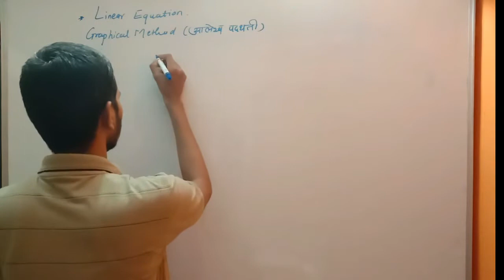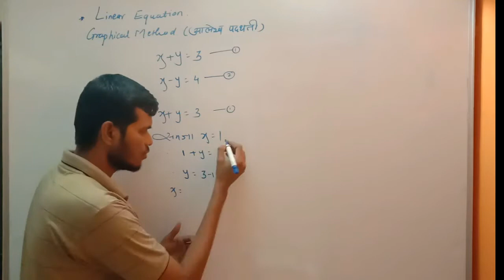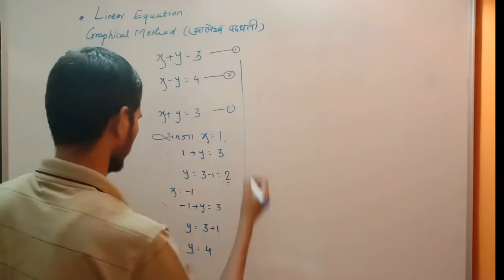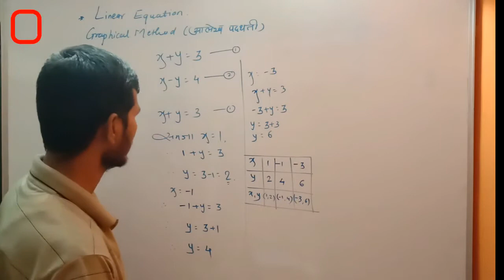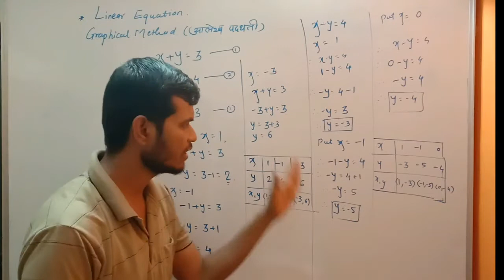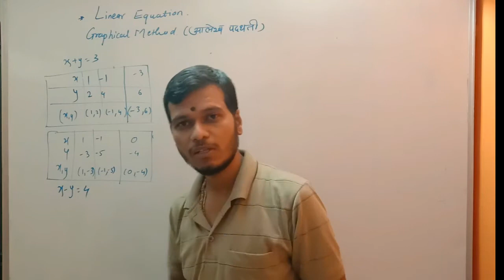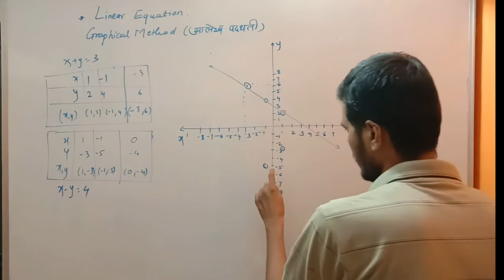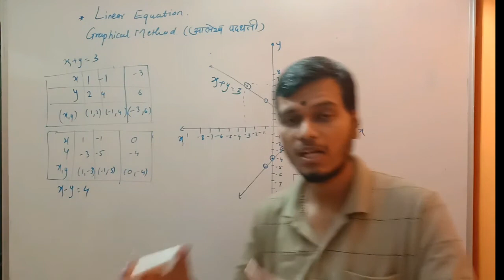Linear equation two variables